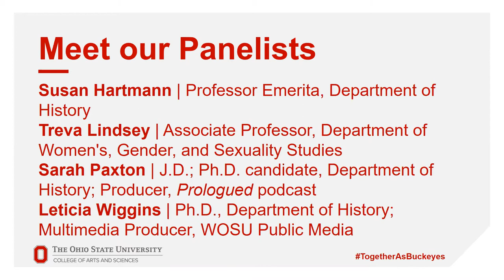One Hundred Years of Women and the Vote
On the centennial of the ratification of the 19th Amendment the Ohio State University College of Arts and Sciences hosted a conversation with a panel of experts. They discuss the legacy of enfranchisement, especially for women of color; the ongoing gender disparity in elected officials; and how history informs the 2020 election.

Panelists include: Susan Hartmann, professor emerita, Department of History; Treva Lindsey, associate professor, Department of Women's, Gender and Sexuality Studies; Sarah Paxton, JD; PhD candidate, Department of History; Producer, Prologued podcast; and Leticia Wiggins, PhD, Department of History; Multimedia Producer, WOSU Public Media

This is a production of the College of Arts & Sciences and Origins: Current Events in Historical Perspective at the Goldberg Center in the Department of History at The Ohio State University and the Department of History at Miami University. For more information about Origins: Current Events in Historical Perspective, please